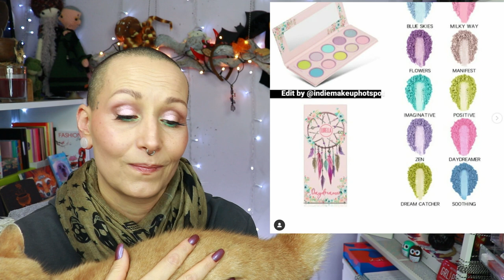LETS TALK MAKEUP Ep 120 | So many new brands!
Welcome my Lovely Nestlings! Grab a drink and a snack, because I have a lot to chat about!!

◾️Menagerie Cosmetics: Flight Club palette (26 Feb 12 pm PST), Ornamental plates
◾️Madaj Beauty London: Skincare Line, ZeeSea & Catkin (code Nikki10)
◾️Artist Couture: Ethereal Bloom collection (19 Feb 12pm PST)
◾️Baby K Cosmetics: Bad Girl palette (19 Feb 11am PST)
◾️Pout n Shout: Additions to the Feral collection, Patchwork Heart palette
◾️Melt Cosmetics: Mini's Red Lipstick Set, Nude lipstick set, Mini Stack
◾️Sigil Inspired: Wind Rose Grand Journey palette (restock in March)

    Nomad Cosmetics: NIKKIRAVEN10
    Myali Beauty: NIKKIRAVEN
    Madaj Beauty London: Nikki10
Makeup Revolution (£5/€5/$5 off 1st Order (£30/€30/$30+))

💜P.O.Box/Postal Address:
t.a.v. Nikki Raven
Sluisdijkstraat 56
1781 EJ Den Helder
the Netherlands

and the Brands themselves